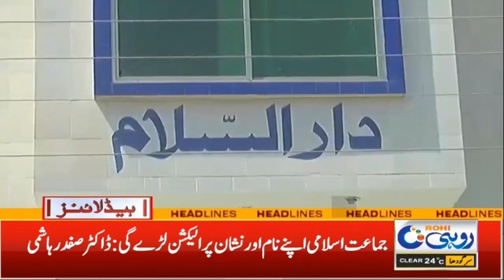5am News Headlines l 12 March 2023 l Rohi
5am News Headlines l 12 March 2023 l Rohi